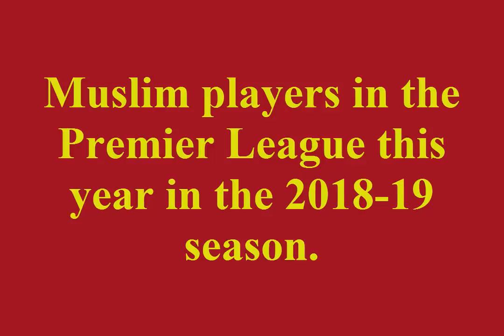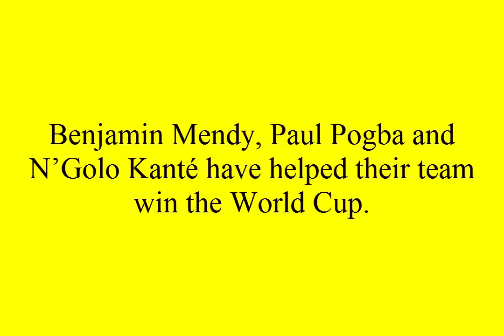Muslim Football Players in English Premier League (EPL) Session 2022-23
Full list of Muslim Players in the Premier League (EPL) 2018-19
Take a look at the most comprehensive list of Muslim Footballers in England’s top-tier of Football, the Premier League. There are more than 40 listed below, no one knows the English Premier League’s players better than us!

AFC Bournemouth
Asmir Begovic, Bosnian Goalkeeper.
Arsenal F.C
Shkodran Mustafi, German Defender.
Sead Kolasinac, Bosnian defender.
Mesut Özil, German of Turkish descent, Midfielder.
Mohamed Elneny, Egyptian midfielder.
Granit Xhaka, Swiss midfielder.
Brighton & Hove Albion
Beram Kayal, Palestinian Midfielder.
Alireza Jahanbakhsh, Iranian Midfielder signed this transfer window.
Chelsea F.C
N’Golo Kanté, French midfielder.
Antonio Rudiger, German defender.
Lot’s of Muslim players from Chelsea have moved on either on permanent transfer or loan to other teams.

Crystal Palace
Bakary Sako, Malian international he plays in the midfield position.
Mamadou Sakho, the French defender formerly played for Liverpool.
Pape Souare is a Senegalise defender.
Cheikhou Kouyate. Senegalese international midfielder moved from West Ham this transfer window.
Everton
Idrissa Gueye, Senegalese international midfielder.
Muhamed Bešić. Bosnian international midfielder.
Oumar Niasse also Senegalese like his team-mate Idrissa. Oumar plays up front as a forward.
Cenk Tosun, Turkish Forward.
Fulham F.C
Newly promoted Fulham, owned by Shahid Khan. Here are the Muslim players in their squad.

Ibrahima Cissé, Belgian midfielder.
Aboubakar Kamara, French forward.
Huddersfield F.C
Florent Hadergjonaj, Swiss defender.
Abdelhamid Sabiri, Moroccan midfielder.
Ramadan Sobhi, Egyptian midfielder moved from Stoke City.
Adama Diakhaby, French forward recently arrived from AS Monaco.
Leicester City F.C
Yohan Benalouane, Tunisian international defender.
Eldin Jakupovic, Swiss goalkeeper.
Çağlar Söyüncü, Turkish defender.
Rachid Ghezzal, Algerian midfielder signed in this transfer window from AS Monaco
Hamza Choudhury, English midfielder, his mother is Bengali.
Fousseni Diabaté, Malian midfielder.
Islam Slimani, Algerian striker. On loan at Fenerbahçe S.K. this season.
It’s out with the old and in with the new for Leicester City. See below for Riyad Mahrez’s transfer to Man City.

Liverpool F.C
Sadio Mane. Senegalese midfielder.
Mohamed Salah. The Egyptian midfielder who had a record-breaking season.
Naby Keita, Guinean midfielder signed from RB Leipzig.
Xherdan Shaqiri, plays as a forward who signed from Stoke City.
Muslim Players of Manchester City F.C
Riyad Mahrez, Algerian midfielder moved from Leicester City.
İlkay Gündoğan, German midfielder.
Benjamin Mendy, French international defender.
Abdul-Nasir Oluwatosin (Tosin) Adarabioyo, is on a season long loan to West Brom.
Manchester United
Paul Pogba, French World Cup winning midfielder.
Marouane Fellaini, Belgian international midfielder.
Newcastle United
Achraf Lazaar, Moroccan international defender.
Mohamed Diamé, Senegalese midfielder who moved from Hull City.
Southampton F.C
Mohamed Elyounoussi. Norwegian midfielder transferred in from F.C. Basel.

Tottenham Hotspur
Moussa Sissoko, French international midfielder.
Moussa Dembélé, Belgian midfielder.
Serge Aurier, Ivory Coast midfielder.
Since Spurs didn’t buy anyone in the transfer market their squad of Muslim players remains the same as last season.

Watford F.C
Younes Kaboul. French defender.
Abdoulaye Doucouré, 24. French midfielder.
Issa Diop signed from Toulouse he is a French midfielder or Senegalese descent.
Wolverhampton Wonderers
Adama Traoré, the record signing for Wolves is a Spanish forward of Malian descent.
18 teams out of 20 have at least 1 Muslim footballer in their squad only Burnley and Cardiff are the only team without one in their first team. In total there 51 players listed above that play in the first team of the World’s most fascinating league! Will Mohamed Salah outshine the rest again?

In the World Cup final there were Muslim players from the Premier League?

Benjamin Mendy, Paul Pogba and N’Golo Kanté have helped their team win the World Cup.

A special mention to Ousmane Dembele who also won the World cup, he donated all his winning for the construction of a Masjid in his mother’s hometown of Diaguily, in the Mauritania region.

Whichever team you support I know that some of the players listed above will rise above everyone and do us all proud! My favourite players are Sadio Mane, Naby Keita, Mohamed Salah, N’Golo Kante and Paul Pogba.

Which team do you support and who is your favorite Muslim player?